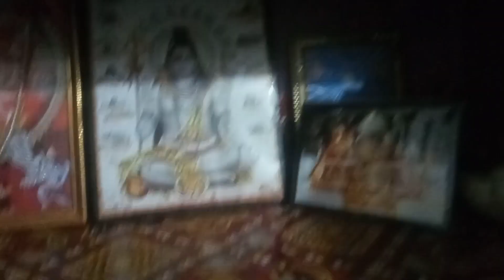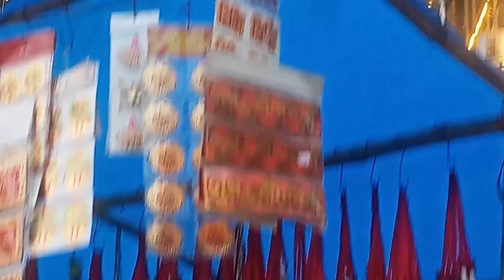Dhanteras Bazar 2023|| Dhanteras puja 2023